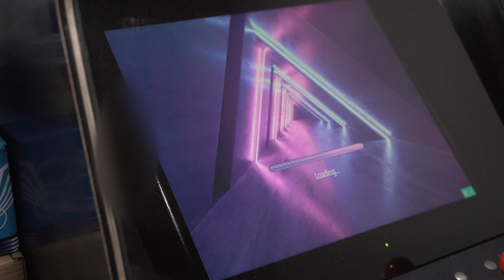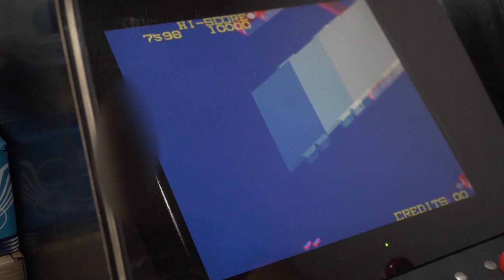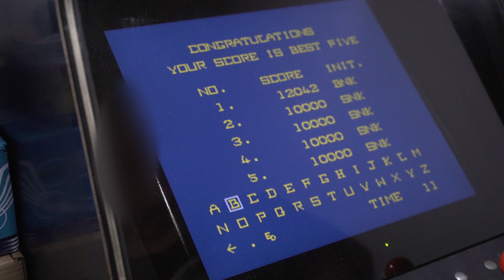Mad Crasher Arcade Pandora Jamma Compilation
Mad Crasher
[madcrash]